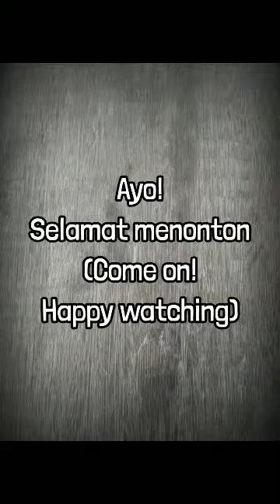MotorVlog - Pulang ke rumah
Video ini direkam pada tanggal 16/09/2021 di Tembilahan Kota ke Tembilahan Hulu.

This video is record to date 16th September 2021 at Tembilahan City to Tembilahan Hulu